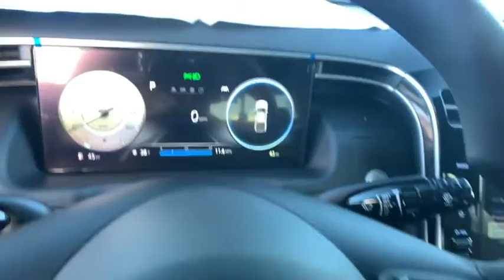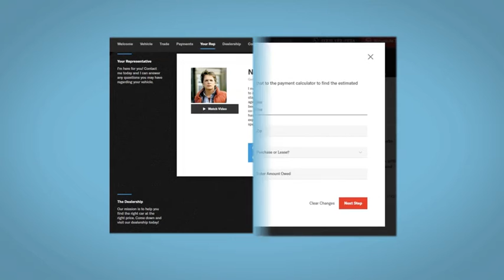2022 Hyundai Santa_Cruz Reno, Carson City, Northern Nevada, Sacramento, Roseville, NV NH035253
Gray New 2022 Hyundai Santa_Cruz SEL AWD available in Reno, Nevada at Lithia Hyundai of Reno. Servicing the Carson City, Northern Nevada, Sacramento, Roseville, NV area

Sunroof Heated Seats Blind Spot Monitor Smart Device Integration Remote Engine Start Onboard Communications System Satellite Radio Back-Up Camera All Wheel Drive. SEL trim. FUEL EFFICIENT 27 MPG Hwy/21 MPG City! AND MORE! KEY FEATURES INCLUDE: All Wheel Drive Heated Driver Seat Back-Up Camera Satellite Radio iPod/MP3 Input Onboard Communications System Aluminum Wheels Remote Engine Start Smart Device Integration Blind Spot Monitor Apple CarPlay Lane Keeping Assist Heated Seats. Rear Spoiler MP3 Player Keyless Entry Privacy Glass Steering Wheel Controls. OPTION PACKAGES: ACTIVITY PACKAGE Option Group 02 Roof Side Rails Dual C-Channel Utility Tracks on Bed Side (Rail system) cleats for each side Rear Sliding Glass Window w/Rear Defroster LED Bed Lighting 115V AC Power Inverter in Bed Wireless Phone Charger Conventional Power Sunroof LED Front & Rear Map Lights Integrated Tonneau Cover Factory-installed 10.25 Digital Instrument Cluster CROSS RAILS. EXPERTS REPORT: Great Gas Mileage: 27 MPG Hwy. BUY FROM AN AWARD WINNING DEALER: Lithia Hyundai of Reno sells new Hyundais certified pre-owned Hyundais and used cars trucks and SUVs! We have excellent finance options as low as 0% on select models in addition to all avilable Hyundai incentives and rebates! We also specialize in second chance financing! We are located in Northern Nevada at 2620 Kietzke Ln. Our hours are Monday-Saturday 8: 30am - 8pm and Sundays 10am - 6pm. 100% customer satifaction is our priority! Price does not include $449 Dealer doc fee taxes and license fees. Price contains all applicable dealer incentives and non-limited factory rebates. You may qualify for additional rebates; see dealer for details.